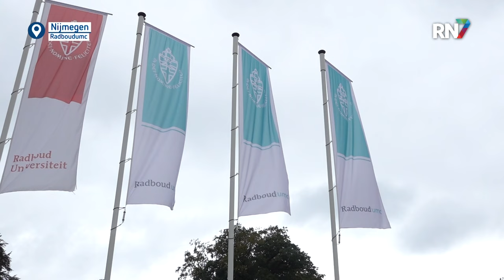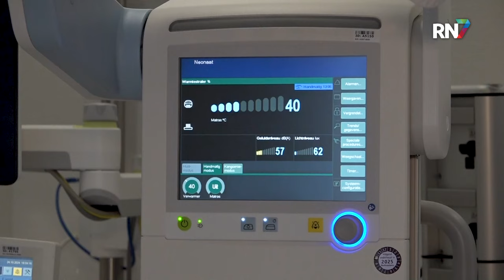Onderzoek naar alarmen en piepjes in het ziekenhuis || RN7 REGIONIEUWS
In het Radboudumc gaan dagelijks duizenden alarmen af op de intensive care. Een groot deel daarvan blijkt niet noodzakelijk te zijn. Dit kan leiden tot stress en onrust bij medewerkers en patiënten van het ziekenhuis. Twee artsen van het Radboudumc hebben nu onderzoek gedaan naar een minder alarmerende afdeling.